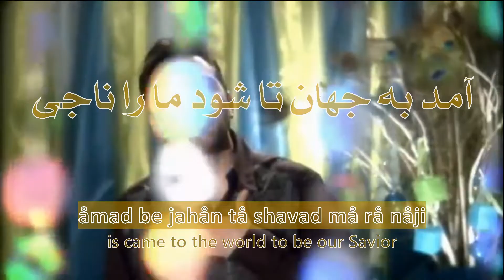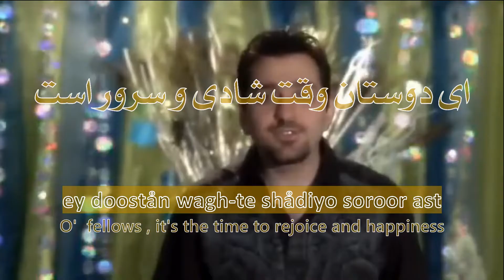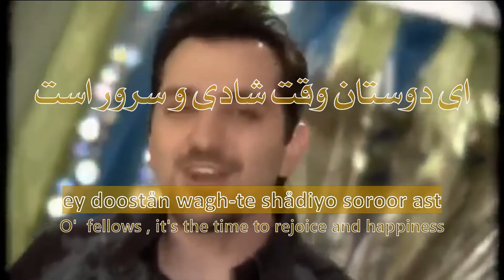تولد، تولد، تولد اوست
امروز در شهر داوود، نجات‌دهنده‌ای متولدشده ! مسیح خداوند!

today in David town , a Savior is born ! The God's Messiah
taval-lod , taval-lod , taval-lode oost !
it's his birthday !
شادباشید، سرودخوانید،
shåd båshid , sorood khånid ,
rejoice, sing on songs ,
چون تولد اوست !
choon taval-lode oost !
cause it's his birthday !
عیسای مسیح، آن شاه شاهان
eesåye masih , ån shåhe shåhån
Jesus messiah , the king of kings
آمد به جهان تا شود ما را ناجی
åmad be jahån tå shavad må rå nåji
is came to the world to be our Savior
ای دوستان وقت شادی و سرور است
ey doostån wagh-te shådiyo soroor ast
O'  fellows , it's the time to rejoice and happiness
چون‌که میلاد مسیح موعود است
choonke milåde mashie mow ood ast
cause it's the birth of promised messiah
در آخوری است، به دنیا آمد
dar åkhori ast , be donyå åmad
he is in a swaddle , he is born
تخت سلطنتش در قلب‌های‌ما‌ن است
takhte saltanatash dar ghalbhåyemån ast
his throne is in our hearts
بیائید با ملائک بسراییم
biyaeed bå malåek besaråeem
come to sing together with the Engels
پادشاه جلال را بستاییم
pådeshåhe jalål rå besetåeem
praise the king of the glory

سرور سلامتی ، شاه شاهان تولد یافته!

the Lord of peace , the king of kings is born !